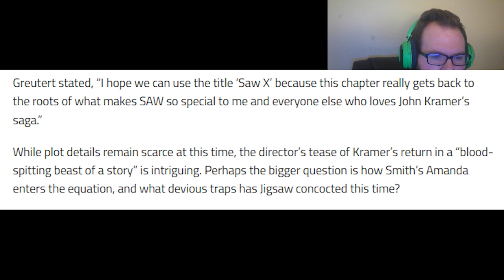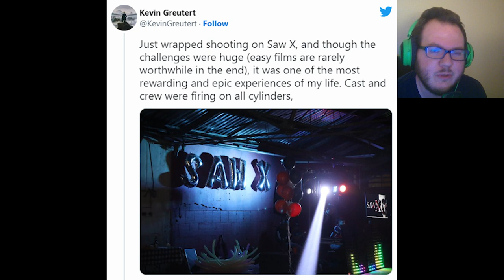Jigsaw Returns In Saw X Coming Soon!